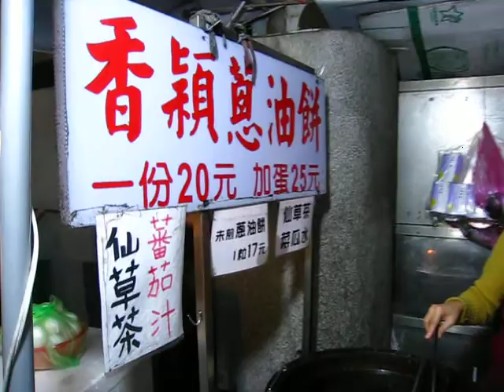台灣(宜蘭縣)[礁溪鄉]香穎蔥油餅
2012年1月8日(星期日)有雨